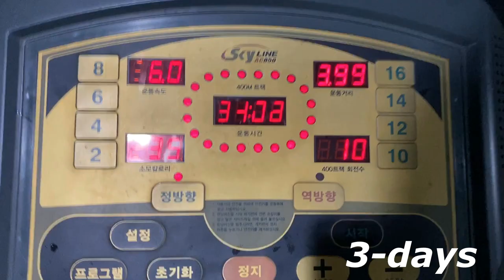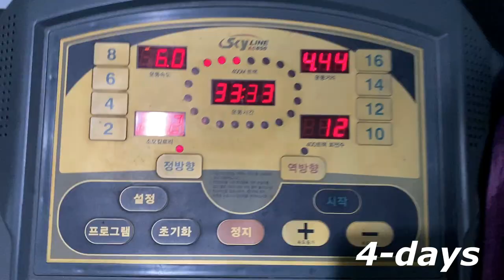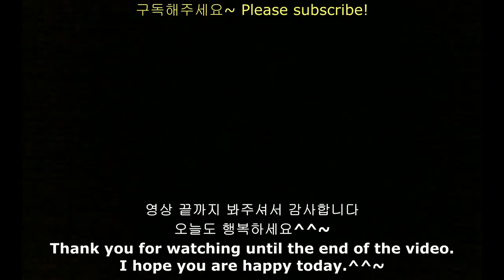5일만에 6kg 빠지는 다이어트 Diet that loses 6kg in 5days